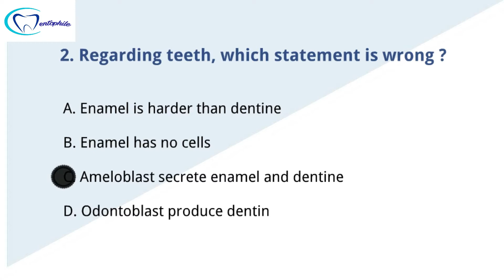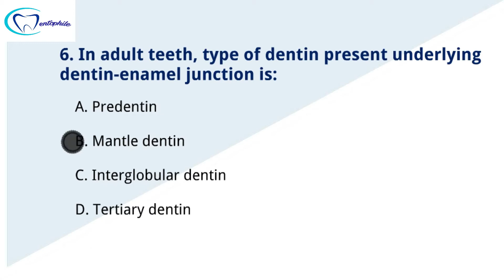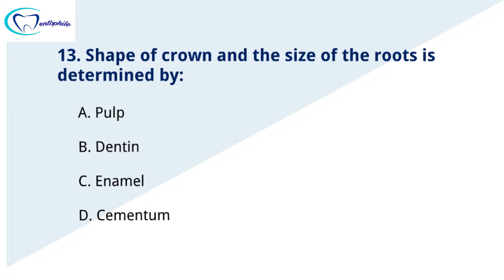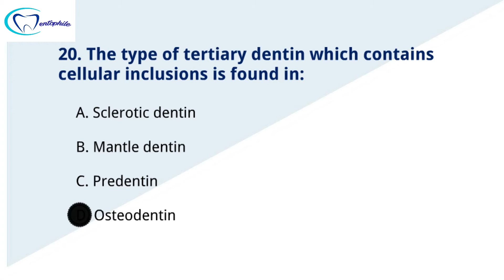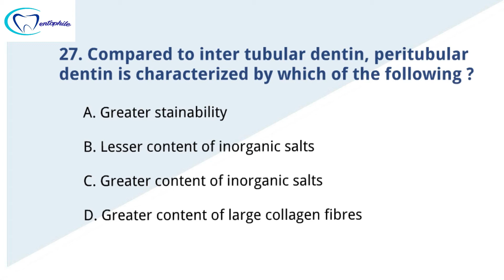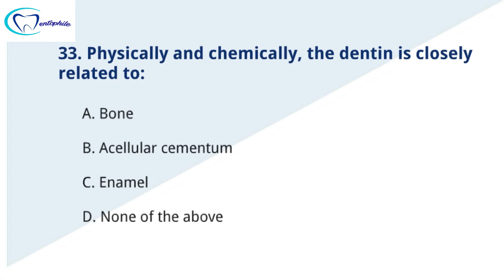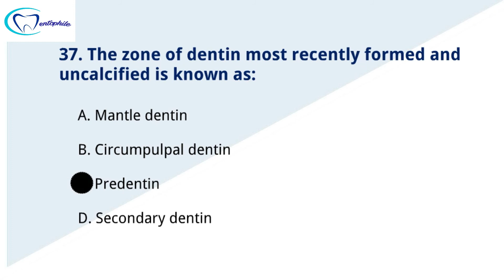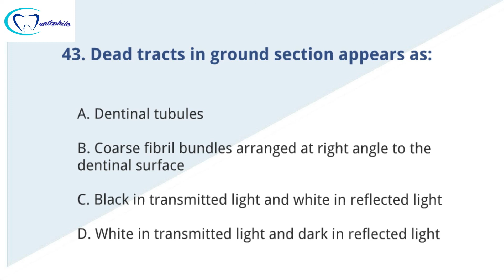MCQs on Dentin || Oral histology || Dentophile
MCQs on “Dentin” is out. Entail yourself in this intriguing set of questions and augment your preparation for the exam.